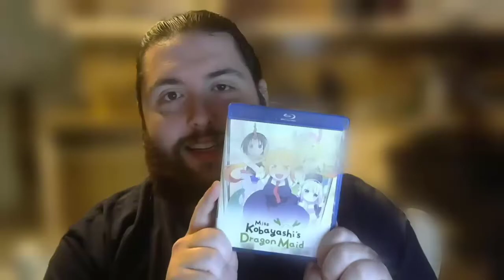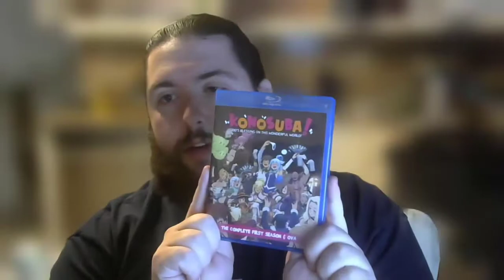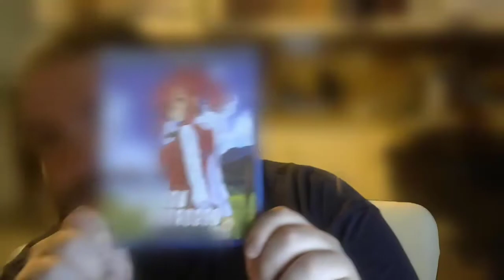Rob's Rambling About How The Direct Was The Absolute Worst Because The Dragon Maid Wasn't Localized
Cool people will watch me play games live over